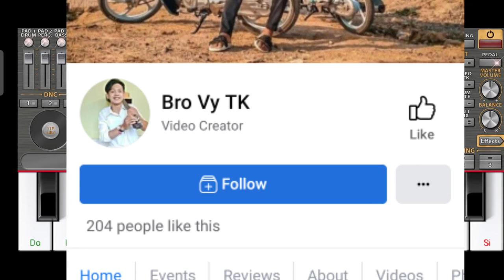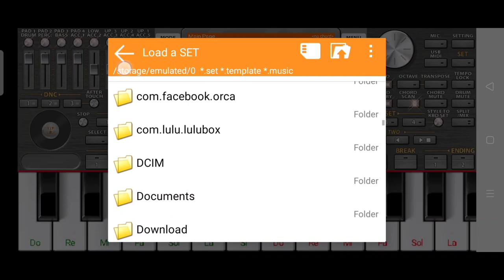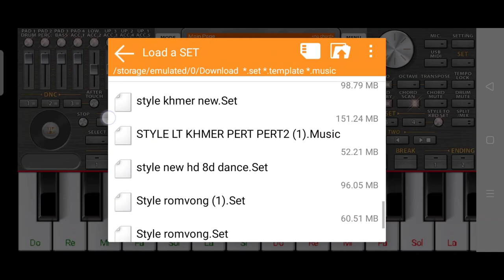លើកនេះខ្ញុំfreeចង្វាក់ទាំងអស់ដែលខ្ញុំទាញយក free download style khmer full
មុននិងចុចចូលក្រុមសូមបងប្អូនចុចlikeផេកមួយសិន
នេះជាលីងផេក👇

ទំនាក់ទំនង
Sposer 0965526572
fb.        vy Love zin
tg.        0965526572